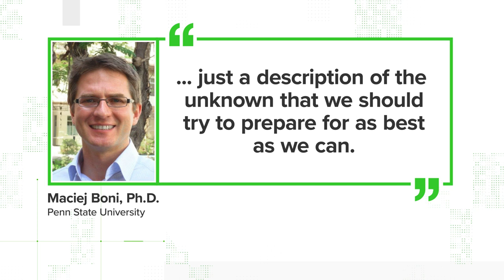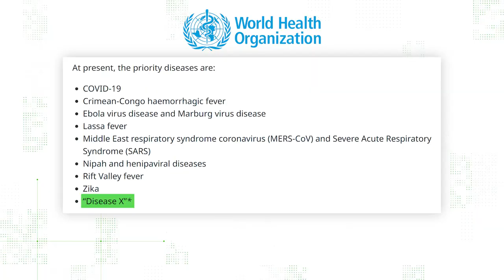No, there isn’t a new disease called ‘Disease X’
You may have heard people talking about Disease X. A viral post claims this “unknown disease X” has caused a “new pandemic.” And news headlines say scientists are racing to develop a vaccine for it. And it’s on the World Health Organization’s list of priority pathogens.